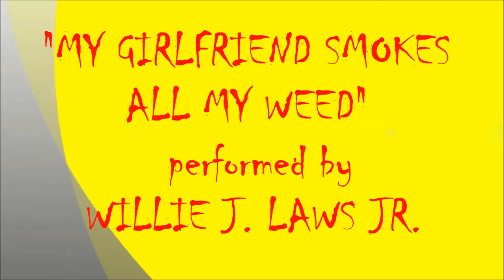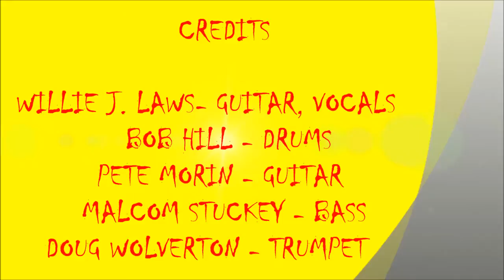MY GIRLFRIEND SMOKES ALL MY WEED - WILLIE J LAWS JR.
RECORDED LIVE AT THE NEXT PAGE CAFE IN WEYMOUTH, MA. DURING THE  THERAPY THIRSTDAY COUNSELLING SESSION ON THURSDAY JANUARY 29, 2015.